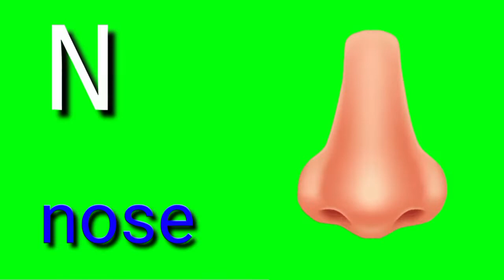Alphabet ABC A for Aardvark alphabet abc green screen alphabet abc A TO Z alphabet green screen